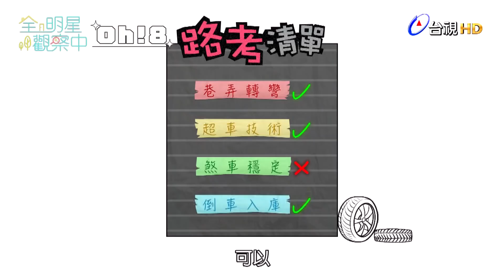【全明星觀察中】敬倫的練車日記各種驚嚇 小春剎車秘訣遭無情吐槽｜Oh!8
⚡每週日 20:00-22:00 鎖定台視⚡

大家緊張到各種失誤🤣
敬倫無情吐槽春哥剎車秘訣

🏠全明星觀察中🔍無主持人、無腳本、 無設定角色！
以全實境的方式觀察記錄7位明星這14天的相處歷程！
參與藝人：江宏傑、小春、小樂(吳思賢)、大元、黃沐妍、粿粿、林敬倫